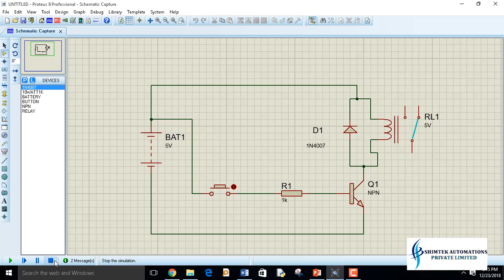working of relay through transistor as a switch